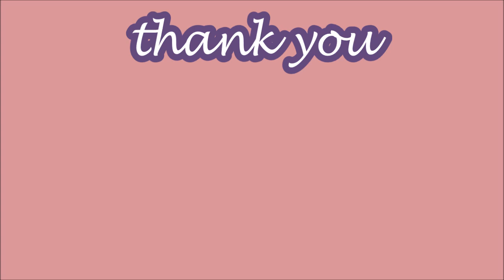ANTISEPTIC EVALUATION BY FILTER PAPER DISC METHOD